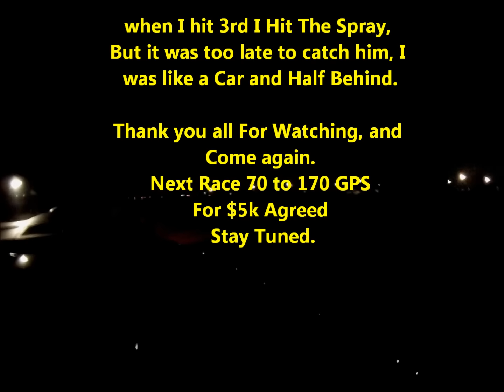C6 Z06 VS CADILLAC CTSV 829 WHP